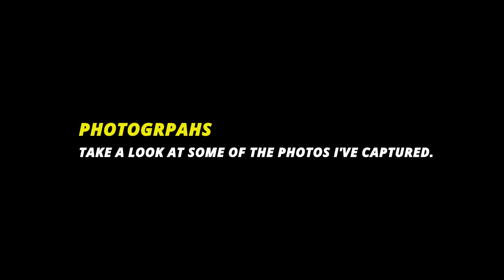Washington DC's Hidden Gem: Cherry Blossom Season Revealed, 2023 || Cinematic, Hyperlapse, Timelapse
Washington DC's cherry blossom season is a hidden gem waiting to be discovered. In this video, I reveal the best spots to see the stunning pink and white blooms and showcase the beauty of this magical time in the nation's capital. Join me as I uncover the secrets of Washington DC's cherry blossom season and reveal why it's truly a hidden gem.

Cameras and lenses used for photography:
Sony α7 II + Tamron 70-180mm F/2.8 Di III VXD + Tamron A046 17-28mm f/2.8 Di III RXD